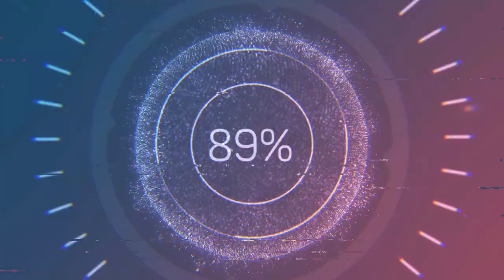DUEL SQUID JIG | PHEROMONE SKIN | EGING | AUSTRALIA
Hi friends, I thought I make a video about Duel Pheromone Skin Squid jIg just in case if you are curious about the jig or thinking of getting one.
My gears:
Rod - Daiwa emeraldas V20 MH
Reel - Shimano TP 3000 XD
Line - Daiwa Jbraid 20LB
Leader - 15lb Black magic Tough Fluorocarbon
Jig: Duel Pheromone Skin Squid Jig
Keep in Touch:
I will update my daily catches on Instagram.